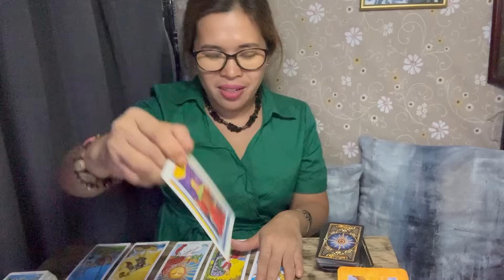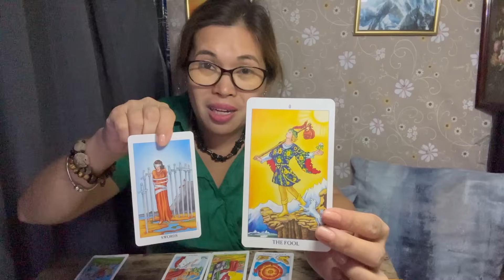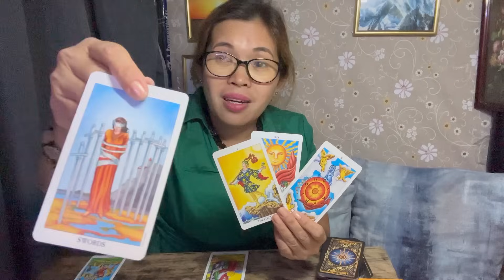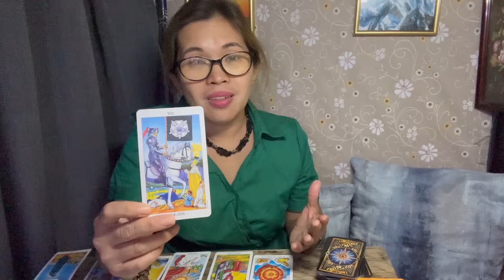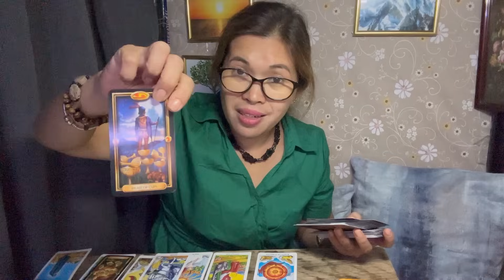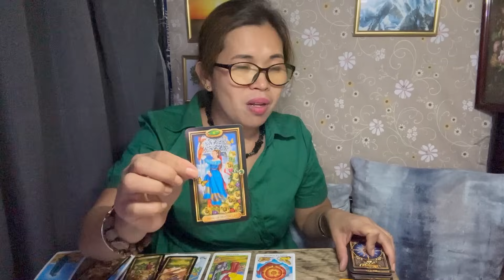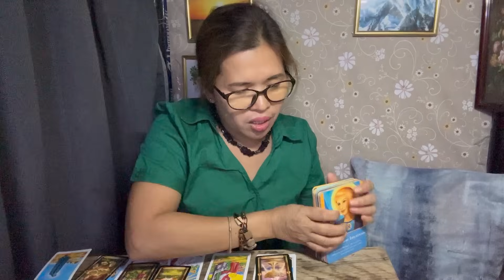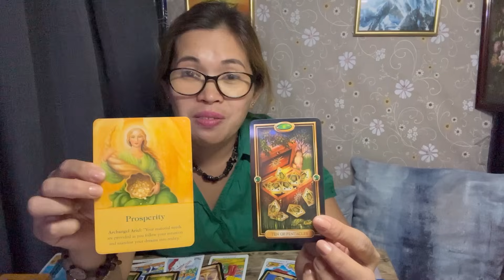TAURUS ♉️ INGATAN MO ANG IYONG PAG AARI 🤯👀🤑☘️💎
Taurus ingatan mo ang iyong ari arian o kung anong meron ka at buksan mo ang iyong mga kamay para sa mga biyayang paparating iyo claim it by faith Taurus 🥰